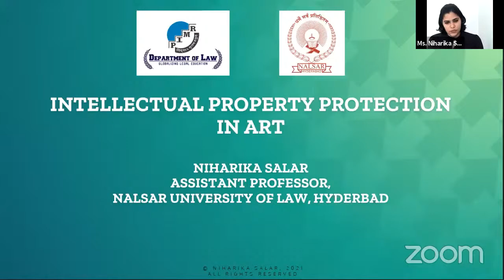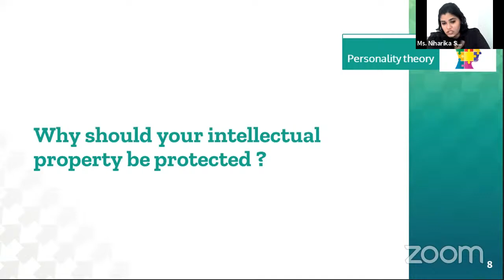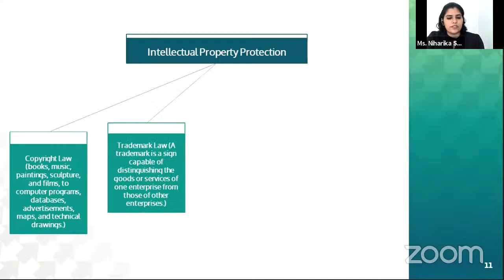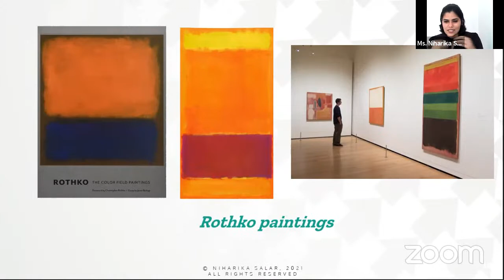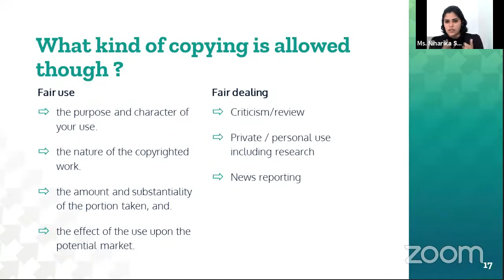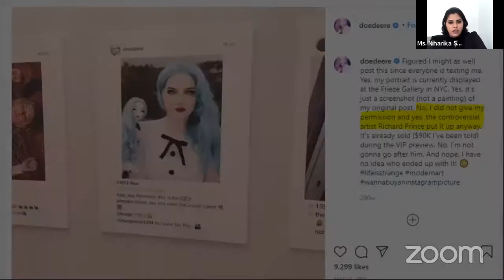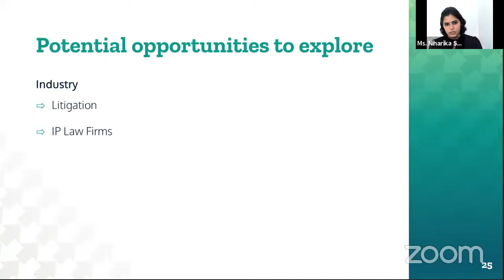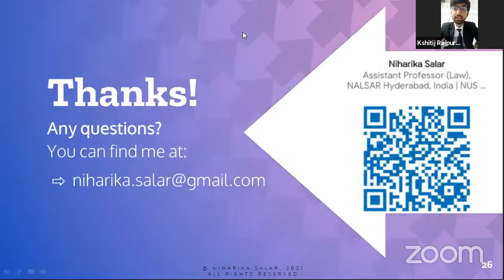Webinar on Intellectual Property Protection in Art